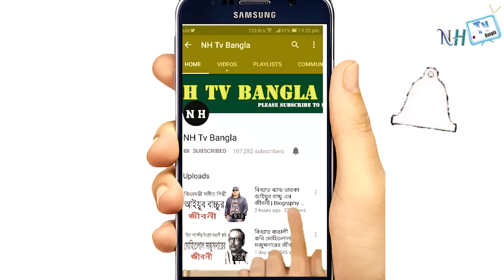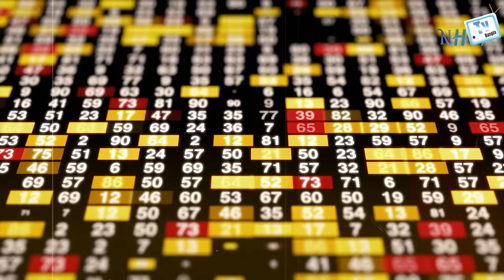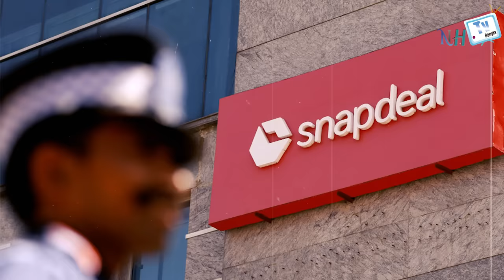রতন টাটা জীবনী | যেভাবে কর্মচারী টাটা কোম্পানীর মালিক হলেন | Biography Of Ratan Tata In Bangla.